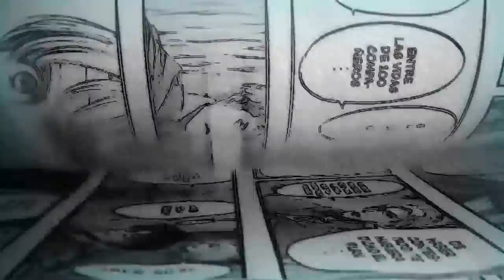¡¡POR FIN!! SHINGEKI NO KYOJIN SEASON 3 ADELANTO (ANÁLISIS)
SHINGEKI NO KYOJIN SEASON 3 ADELANTO 1
SUB ESPAÑOL EN MI FACEBOK!